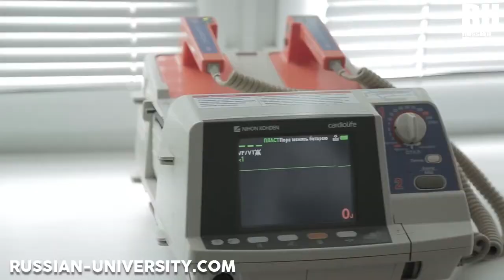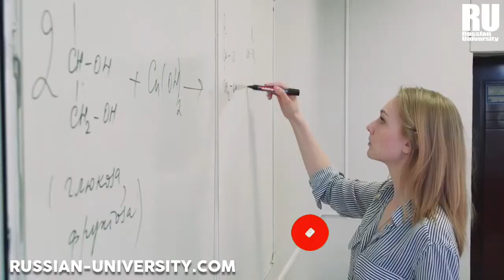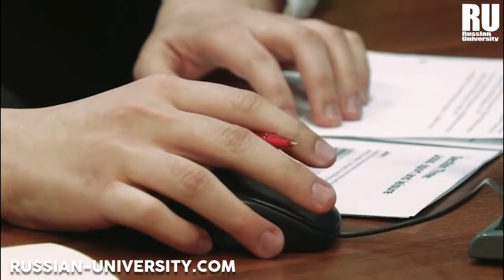COSTOS DE ESTUDIAR MEDICINA EN RUSIA 2022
La carrera de medicina es una de las más solicitadas por estudiantes en todas partes del mundo. En Rusia, muchas universidades ofrecen excelentes programas de estudio con los costos más bajos de todo el continente Europeo y Estados Unidos. Conoce los precios actualizados en este 2022

Costos, MedicinaEnRusia, EstudiarEnRusia, 2022, estudiaenrusia, viveenrusia, medicinaenrusia, medicosenrusia, universidadesrusas, costosdeestudio, carrerasenrusia